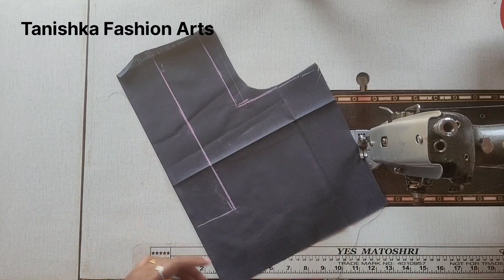वन साईड स्टायलिश बॅक नेक ब्लाउज डिझाइन सोपे पद्धत कटिंग आणि शिलाई|One Side Stylish Back Neck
वन साईड स्टायलिश बॅक नेक ब्लाउज डिझाइन सोपे पद्धत कटिंग आणि शिलाई|One Side Stylish Back Neck Blouse Design Easy Method Cutting And Stitching